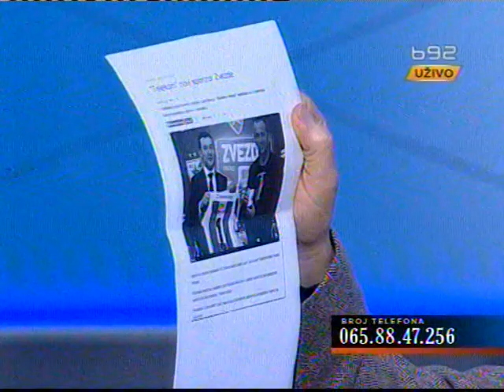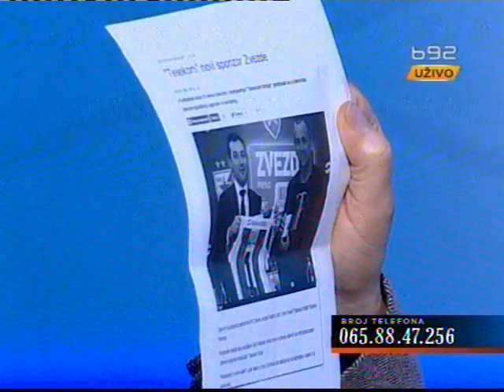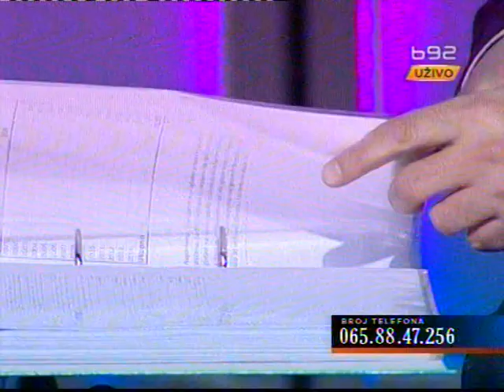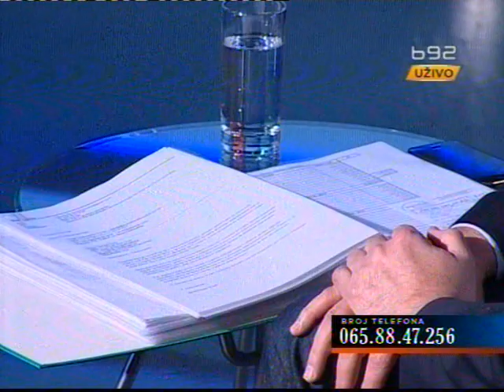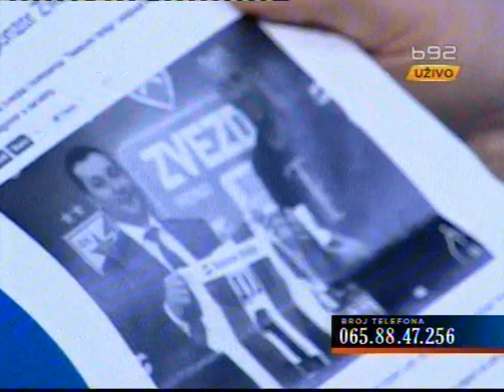Utisak nedelje - Nebojša Čović i Duško Vujošević (2.deo)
TV B92 - Utisak nedelje

Duel veka - Nebojša Čović vs. Duško Vujošević